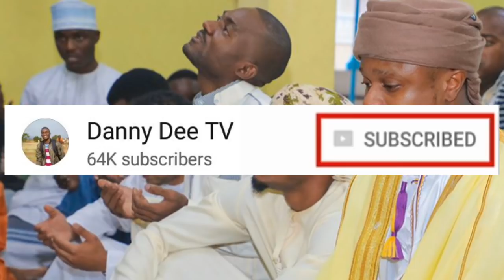ALIKIBA Ampa Zawadi Ya Ajabu Mdogo Wake Kwenye Harusi Yake